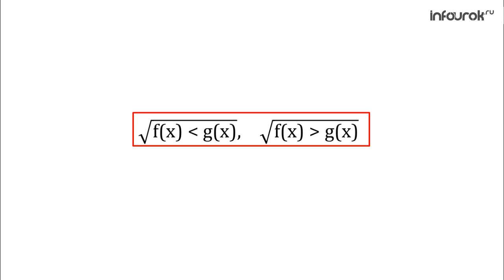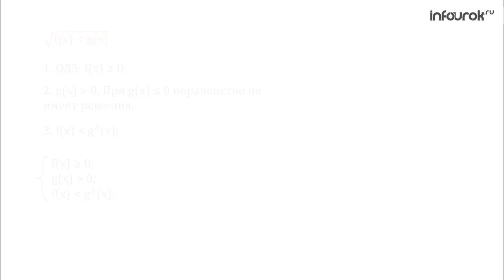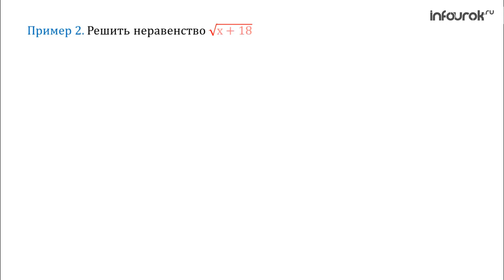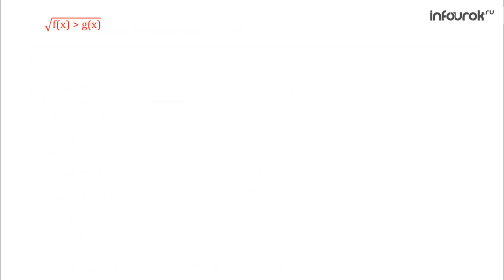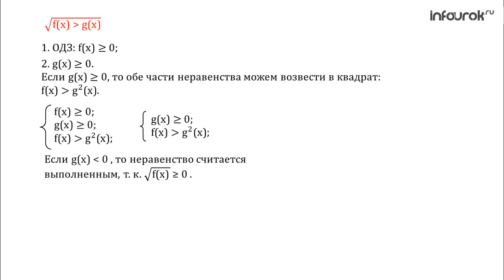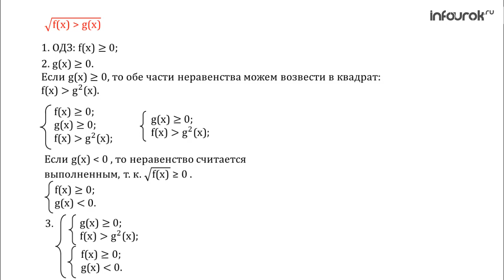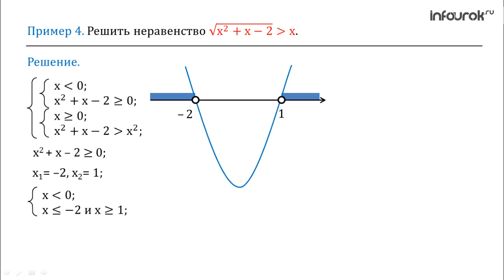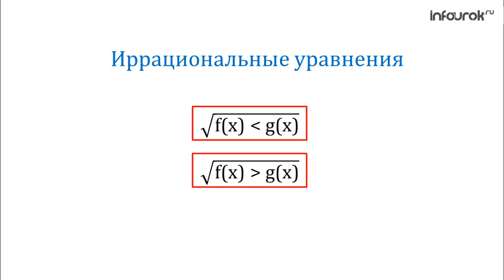Иррациональные неравенства | Алгебра 11 класс #29 | Инфоурок